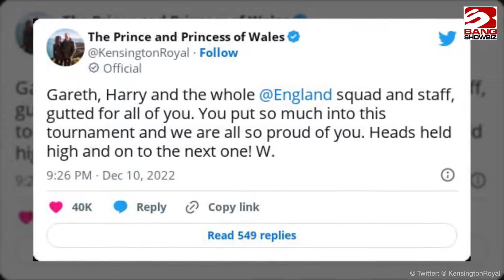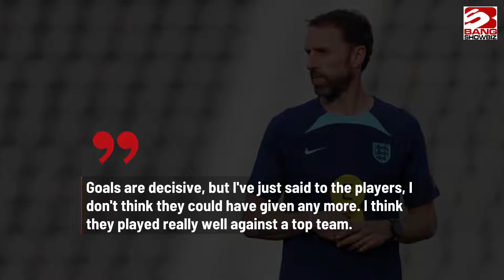Prince William 'gutted' over England's World Cup exit: 'We are all so proud of you'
Prince William is "gutted" for the England team after they exited the World Cup.
The 40-year-old royal - who is president of the English Football Association (FA) - has sent his condolences to manager Gareth Southgate and his squad after the men's national soccer side lost 2-1 to France in the quart finals of the tournament on Saturday (10.12.22), with captain Harry Kane missing the chance to level up the score when he sent a second penalty flying high over the goalpost.
Taking to Twitter, the Prince of Wales wrote in a personal message: "Gareth, Harry and the whole @England squad and staff, gutted for all of you.
"You put so much into this tournament and we are all so proud of you. Heads held high and on to the next one! W."
Speaking after the game, the 52-year-old manager insisted his team had done well in the match but the result just didn't go their way.
He told ITV: "Our performance deserved better.
"Goals are decisive, but I've just said to the players, I don't think they could have given any more. I think they played really well against a top team.
"There are fine margins, things at both ends that have ended up deciding the game, but the way the players have progressed as a group through this tournament has been fantastic.
"In most of the big moments, we were in the right place. We had more shots on goal. But it's a game of fine margins."
France will now face Morocco - who became the first African team to make it to the semi finals of the tournament after beating Portugal on Saturday (10.12.22), while the other match will see Croatia take on Argentina.